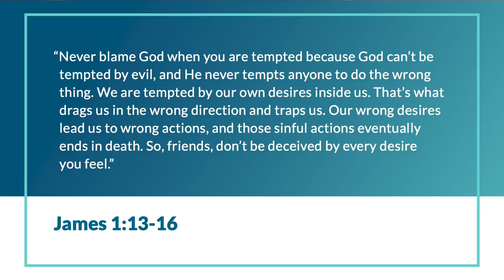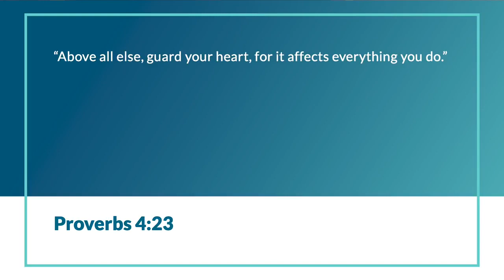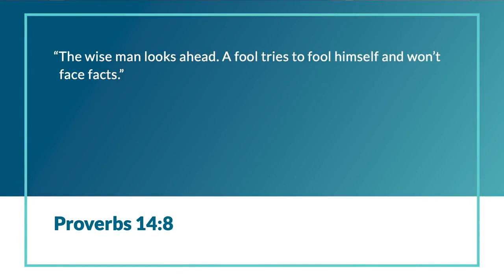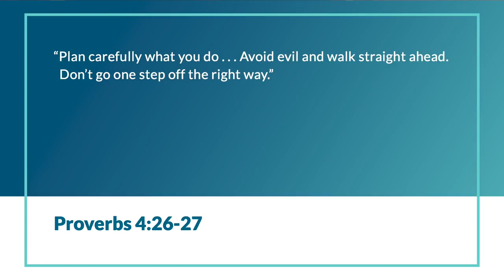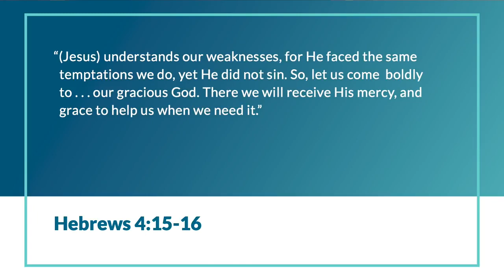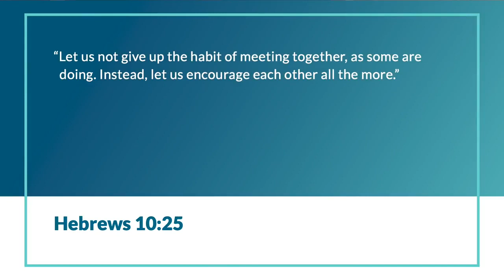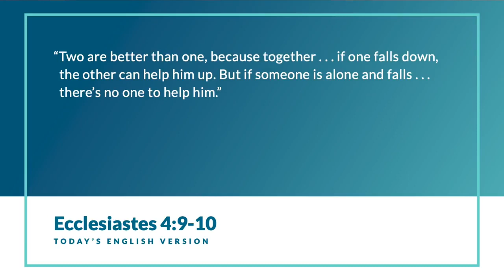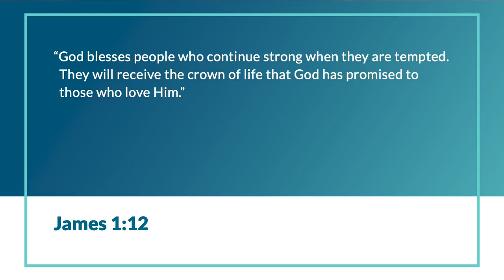Pastor Rick Warren 2021 II A Faith That Counters My Bad Habits